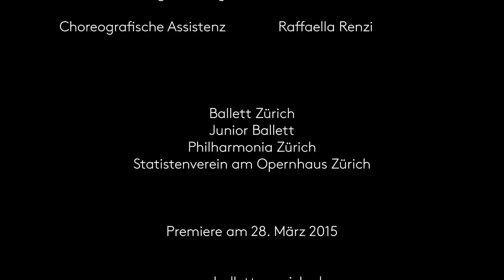Trailer - Giselle - Ballett Zürich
Giselle
Ballett von Patrice Bart nach Jean Coralli und Jules Perrot
Musik von Adolphe Adam

Philharmonia Zürich
Ballett Zürich
Junior Ballett

Opernhaus Zürich

opernhaus.ch/giselle